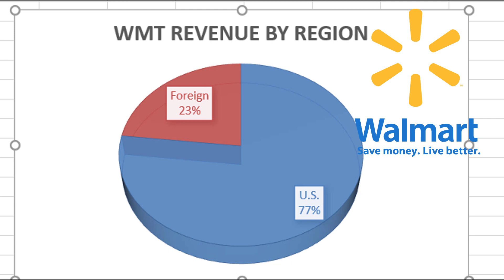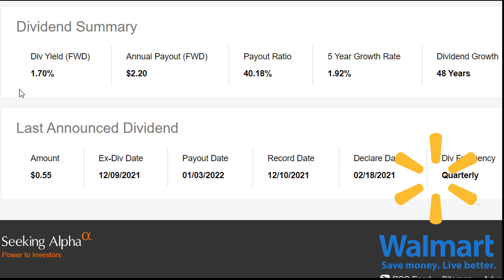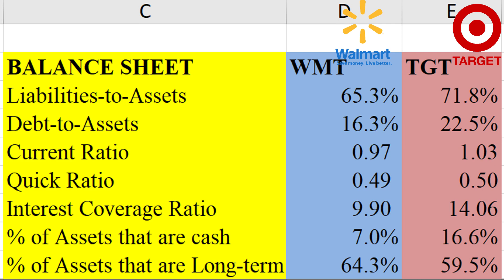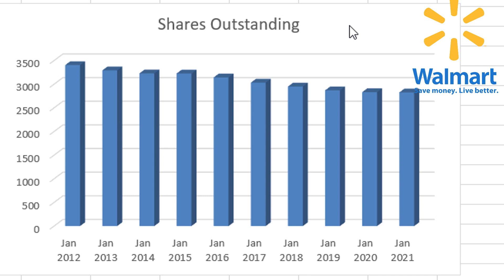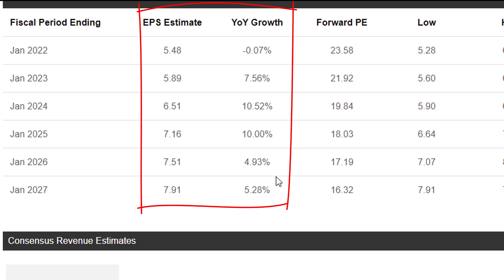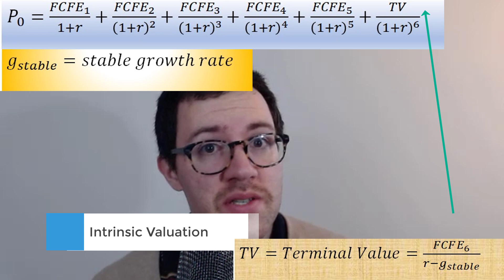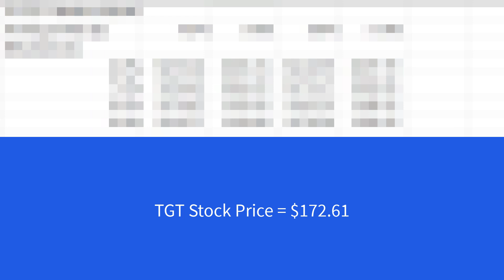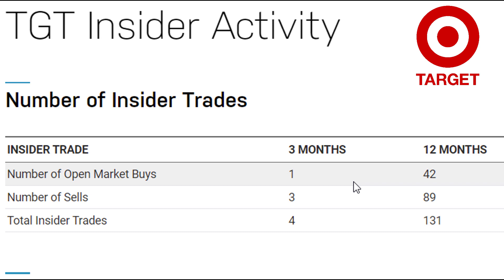Walmart (WMT) vs Target (TGT) Stock Analysis - March 2021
Which stock is a better value, WalMart (WMT) or Target (TGT)? In this video, I analyze both firms’ balance sheets, profitability, and insider trading activity. I also use an intrinsic valuation model to come up with a fair value for both WalMart (WMT) and Target (TGT). I offer my thoughts in the conclusion.

0:00 – Introduction to WalMart and Target Business
0:55 – WMT vs. TGT Stock & Dividend
2:54 – WMT vs. TGT Balance Sheet and Profitability
6:25 – WMT vs. TGT Buybacks & Growth
7:49 – WMT vs. TGT Intrinsic Valuation
11:38 – WMT vs. TGT Insider Trading and Conclusion

Interest Coverage Ratio = (Earnings before Interest and Taxes) / Income Tax Expense

Dividend Yield = Dividends per share / Stock Price

Days in Inventory = 365 / Inventory Turnover Ratio

Inventory Turnover Ratio = (Cost of Goods Sold) / (Average Inventory)